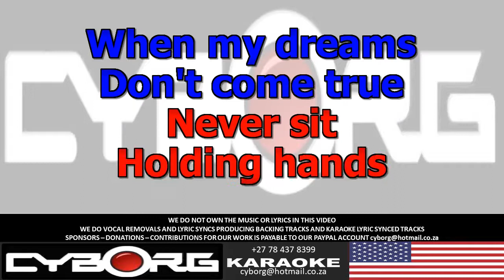M READ DESCRIPTION - Alan Jackson - Had It Not Been You KARAOKE VR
We do not own the music or the lyrics on most of the songs on our channel, The ones that we do are marked CYBORG ORIGINALS or INSPIRED BY CRISTINA BORGES.
Our own we can but not material that is copyrighted. We can however edit music you own ie you have a bought original and need the vocals taken out for your own personal use or lyric sync. We charge to do audio edits and lyric sync at an hourly rate currently USD35 per hour. Ours is therefore a labour charge for our work and not the sale of music unless as mentioned the same is our own. The client is therefore responsible for whatever is required based on his use we have nothing to do with that. So please do not contact us to ask the price of a track if the same is not a CYBORG ORIGINAL as we do not sell tracks or have catalogues for tracks. Also this is not a song request channel we do not put up songs on request or demand. We have removed all songs that have monetization copyright restrictions and are therefore only sharing or using as demo songs that have either no restrictions or the copyright owner is sharing monetization. You might find that we might take off songs at random and the reason for this is that on originally publishing YouTube informs us that the copyright owner has allowed us to use the content or that there are no restrictions and at a later date they change this to something else including copyright strikes even though they originally said the owner has allowed the use of the content online. This policy is rather strange. The purpose of our channel is to demo what we can do and for the hard of hearing to be able to follow the lyrics. If you need us to edit audio or lyric sync send us the best possible copy of the track you own to our email we will check it out and then quote you. If you accept our quote the same is payable in advance to our PayPal Account which is and normally you will get the final product back within 24hours. When you send us your track please indicate exactly what you need us to do. Each and every track or edit is custom-made with the track you send us hence the hourly rate. So this can not be compared with commercial karaoke companies we are not commercial sellers of music we are sound editors and lyric syncers/texters. If you have not read this message and contact us to ask for the price of tracks we might not respond to you as we get many of these and spend countless hours responding with what we have detailed here in the description. No matter what you see or have seen on our channel they are not for sale they are merely demos. We have also trimmed some tracks ie trimming out restricted material Thank you